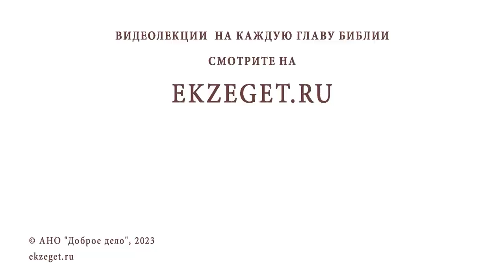ПОМЫСЛЫ ОТВЛЕКАЮТ ОТ МОЛИТВЫ. ЧТО ДЕЛАТЬ ? Протоиерей Михаил Дудко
Команда Экзегет.

В сегодняшнем видео на библейском портале Экзегет вместе с протоиереем Михаилом Дудко отвечаем на вопрос: "Помыслы отвлекают от молитвы. Что делать?"

🔸  Помыслы от действия злого духа
🔸  Хульные помыслы. Навязчивые мысли
🔸  Не принимать помыслы
🔸  Рассеянная молитва
🔸  Внимательность. Смысл молитвы